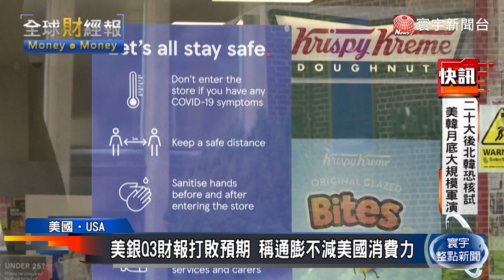美銀Q3財報打敗預期 美國股市4大指數收紅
17日美股走出賣壓開高走高，4大指數報以「漲」聲，道瓊工業指數更暴漲超過550點，那斯達克也演出7月底來最佳表現。主要原因，不只英國政策大轉彎，也因為大型銀行財報穩定人心，讓市場驚喜連連。